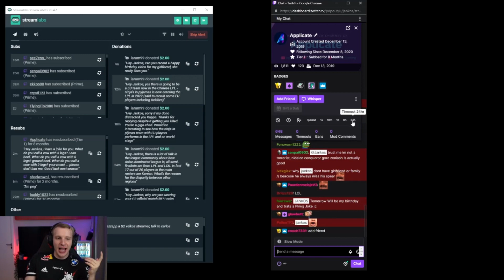G2 Jankos BANNED His Viewer For This JOKE!